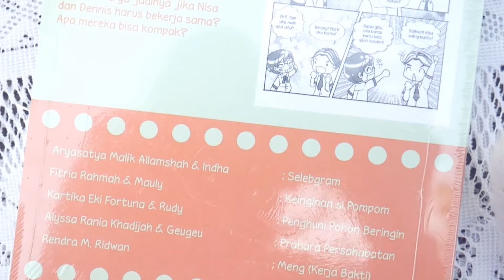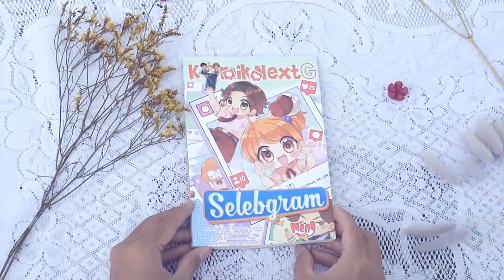Unboxing Komik Next G Selebgram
Sudah waktunya untuk menonton unboxing komik lagi, nih Teman-Teman! Hari ini kita akan menonton unboxing dari Komik Next G berjudul Selebgram. Komik ini menceritakan tentang Nisa yang pintar tapi tidak jago berteman yang harus bekerja sama dengan Dennis si selebgram. Hmm … kira-kira ceritanya akan seperti apa, ya? Yuk, kita cek saja unboxingnya!